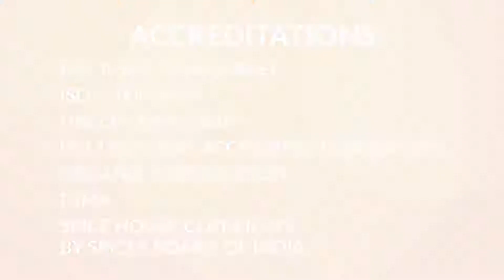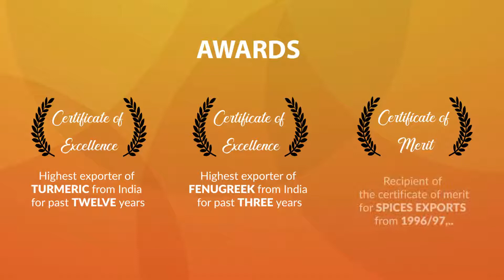SBGSS LAXMI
LAXMI ENTERPRISES & GROUP OF COMPANIES, MANUFACTURER EXPORTER OF SPICES, MUMBAI, INDIA.